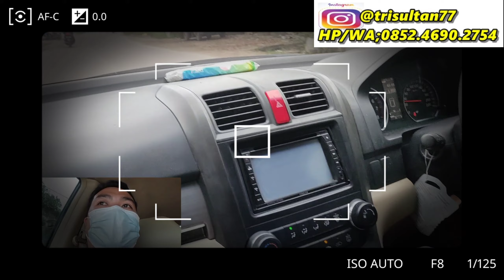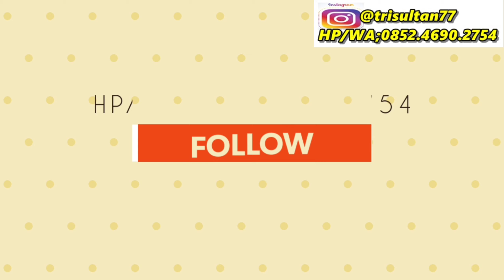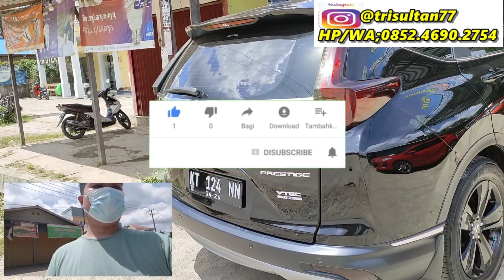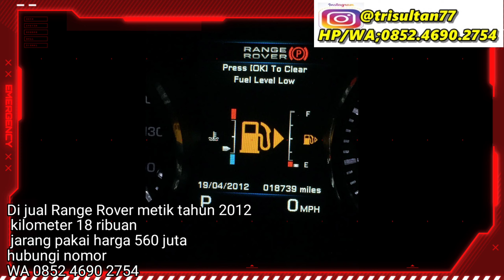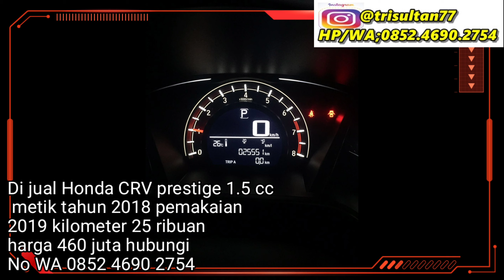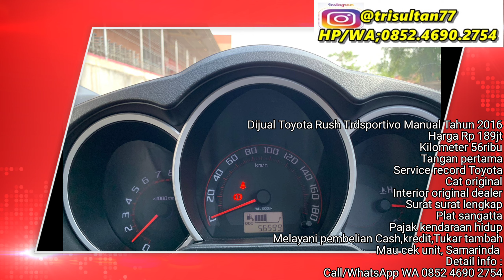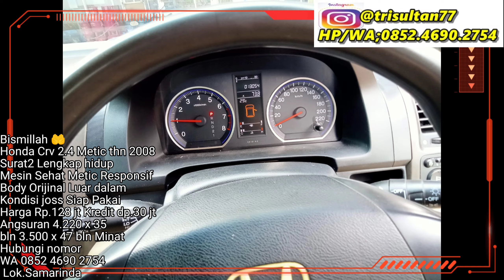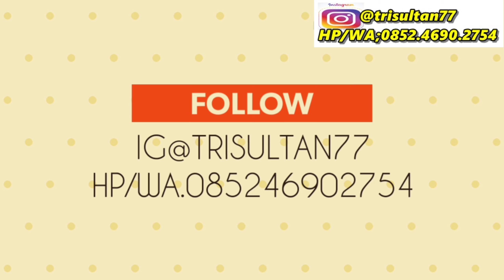HARGA MOBIL BEKAS SAMARINDA MURAH TRISULTAN | EDISI 1 SEPTEMBER 2021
Update harga mobil bekas Samarinda Kalimantan Timur Indonesia harga murah untuk edisi tanggal 1 September 2021
 Silahkan nonton video ini sampai selesai...

HARGA SEWAKTU-WAKTU BISA BERUBAH DAN TIDAK MENGIKAT UNTUK MEMASTIKAN MOBILNYA MASIH ADA ATAU SUDAH TERJUAL HUBUNGI NOMOR WA YANG TERTERAH

mobil second dibawah 50 juta mobil second dibawah 200 juta mobil second di medan
mobil second dibawah 70 juta mobil second dibawah 20 juta mobil second di jakarta
mobil second di palembang
mobil second dijual

mobil harga 50jutaan
mobil harga 50 jutaan
mobil harga 50 jutaan 2020
mobil harga 50 jutaan 2019
mobil harga 50 jutaan yang bagus
cari mobil harga 50 jutaan
mobil bekas harga 50 jutaan
mobil jepang harga 50 jutaan
mobil baru harga 50 jutaan
mobil irit bbm harga 50 jutaan
mobil keluarga harga 50 jutaan
mobil bekas harga 50jutaan Samarinda
harga mobil bekas avanza
harga mobil bekas hondajazz
harga mobil bekas toyota avanza
harga mobil bekas murah
harga mobil bekas taksi
harga mobil bekas ayla
harga mobil bekas samarinda dibawah 50 juta
harga mobil bekas brio
harga mobil bekas xenia
harga mobil bekas samarinda
harga mobil bekas samarinda 2020
harga mobil bekas samarinda 2019
jual beli mobil bekas samarinda
jual beli mobil bekas samarinda baHkpapan
jual beli mobil bekas samarinda tenggarong
mobil second samarinda
mobil second
mobil second dibawah 100 juta
mobil second murah
mobil second 50 jutaan
mobil second 30 jutaan
mobil second murah kualitas bagus
mobil second dibawah 150 juta
mobil second dibawah 200 juta
mobil second 100 jutaan terbaik
cari mobil bekas murah
cari mobil bekas murah dibawah 50 juta
cari mobil bekas
cari mobil bekas taksi
cari mobil bekas avanza 2015
cari mobil bekas murah di Samarinda
cari mobil bekas I300 solar
cari mobil bekas kredit
cari mobil bekas murah dibawah 30 juta
cari mobil bekas I300 solar pick UP
tri sultan 77
honda jazz pick up
jual beli mobil bekas pick up
mobil seken 50 jutaan
harga mobil bekas
mobil bekas
mobil murah harga 50 juta
mobil murah
mobil murah dibawah 30 juta
mobil murah dibawah 50 juta
mobil murah 2021
mobil murah tapi mewah
mobil murah 2020
mobil murah dibawah 100 juta
mobil murah terbaru 2020 di indonesia
mobil murah 2021 di indonesia
Honda CRV terjual